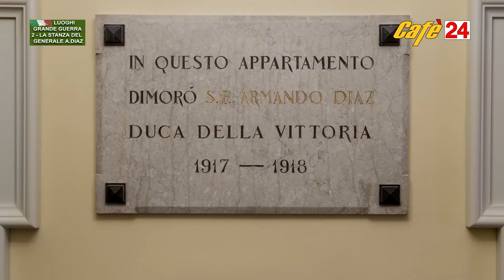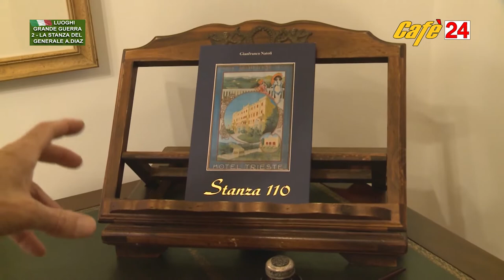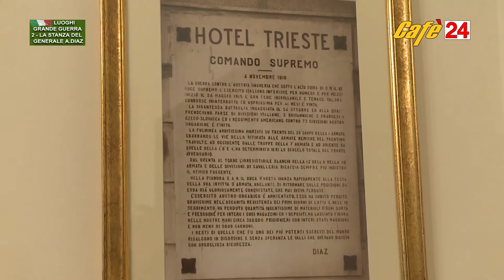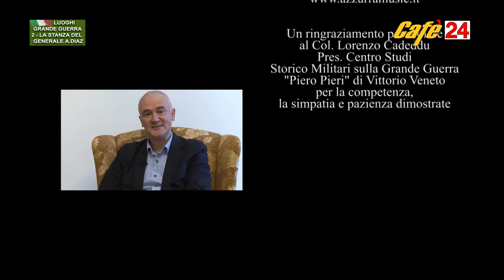LUOGHI GRANDE GUERRA 2 Stanza Gen. DIAZ Abano T.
Un programma di Titano Pisani realizzato da CaféTV24. L' Hotel Trieste & Victoria nell'ultimo anno della Grande Guerra ospitò il comando supremo italiano e il Gen. Armando Diaz, Capo di Stato Maggiore.
In questo programma di CaféTV24 realizzato da Titano Pisani visitiamo la "Stanza 110" di questo prestigioso hotel dove soggiornò il Gen. Diaz.
Ci guidano il Col. Lorenzo Cadeddu, il Prof. Pietro Fracanzani e Stefano Gambarotto.